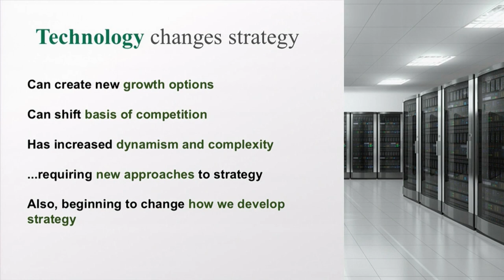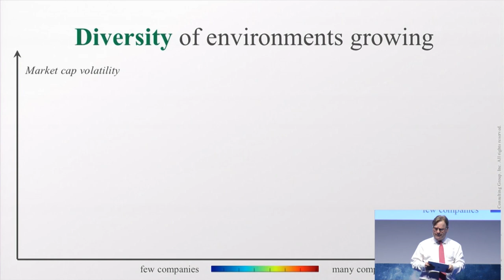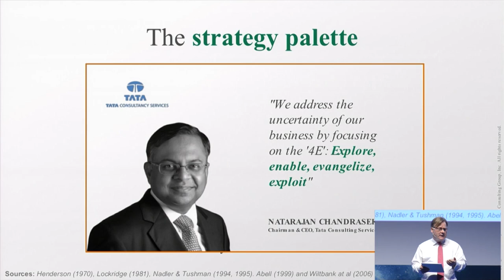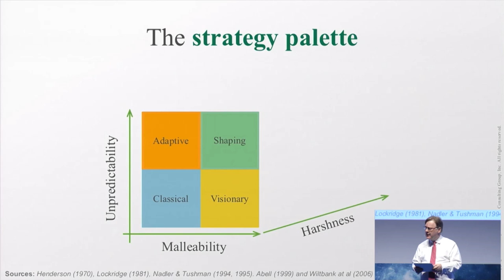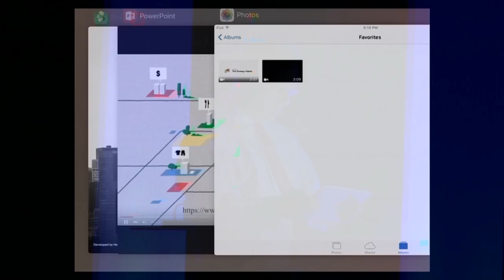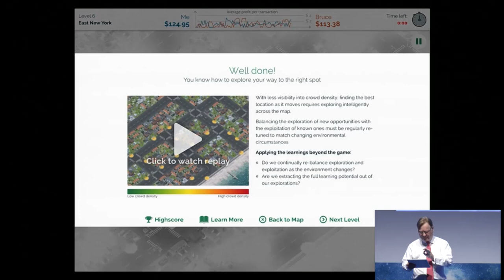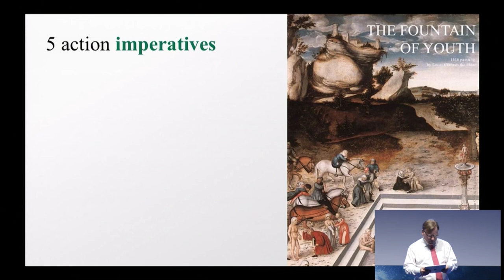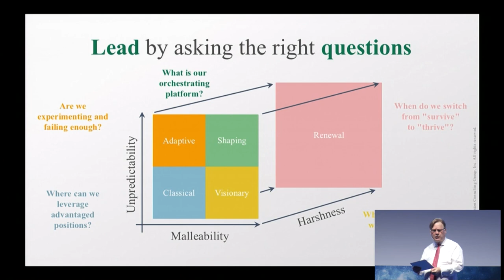Martin Reeves - Teknolojinizin Stratejiye İhtiyacı Var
Strateji deyince, akla ilk gelen oyun satrançtır. Rakibinizi iyi analiz etmeniz ve 10 hamle sonrasını düşünmeniz gerekir. Başarıyı hedefleyen şirketler için de bu durum farklı değildir. Geleneksel stratejide; ölçek ekonomisi, pazarda ilk olma avantajı ve sorun çözme sanatı ön plandadır fakat 4.5G devrimiyle daha da hızlanacak olan günümüz iş dünyasında mücadele etmek, pinpon hızında satranç oynamaya benziyor. 3 ayda oluşturulan stratejiler 3 dakikada altüst olabiliyor. İşte bunun için “Stratejinizin Stratejiye İhtiyacı Var” diyor Bay Reeves. 2015’te aynı isimle yayınladığı kitabında, günümüz şirketlerinin stratejik ihtiyaçlarına farklı sorularla yaklaşıyor: Büyük mü, hızlı mı olmalı? Stratejinizi gömen teknoloji, nasıl avantaja dönüştürülür? Martin Reeves, teknolojinizin nasıl bir stratejiye ihtiyacı olduğunu anlatıyor.